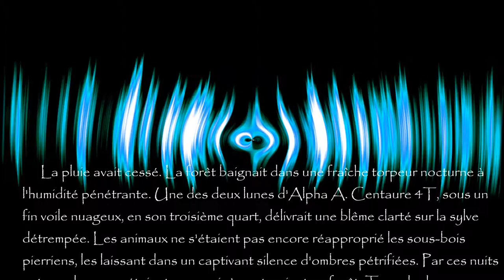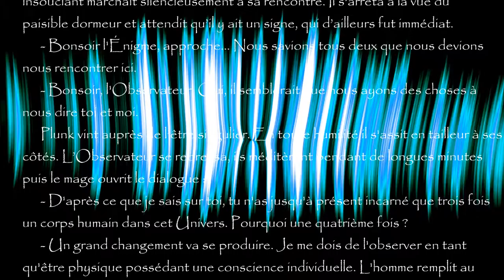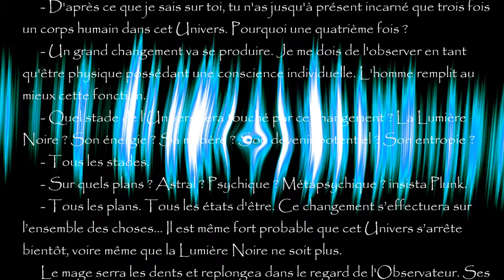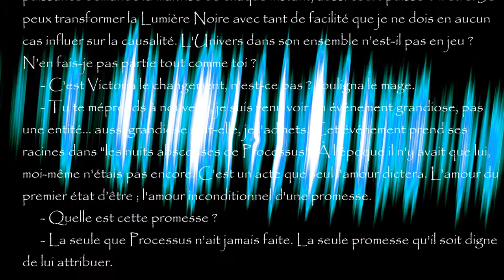Lumière Noire II, élévation... Chapitre douze, "Audience Nocturne"